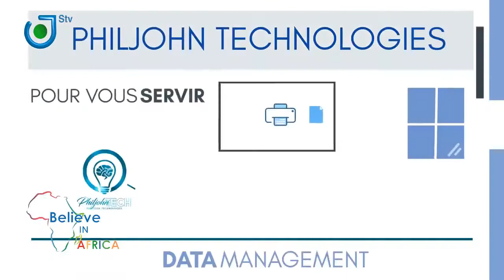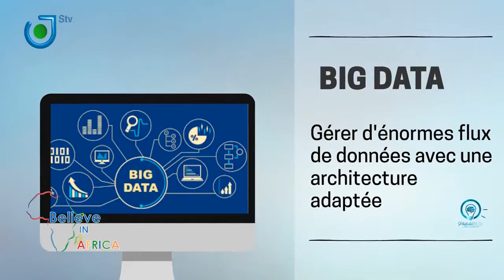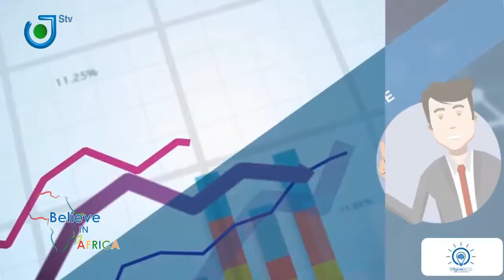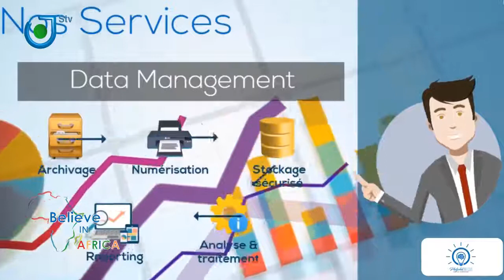BELIEVE IN AFRICA AVEC Phillipe NKOUAYA, CEO/Founder Philjohn Technologies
Philippe Nkouaya, 29 ans, CEO de Philjohn Technologies spécialisé dans l’analyse des données. Il facilite la vie aux PME à travers l’adoption d’un système d’information qui leur permet de suivre efficacement et en temps réel leur activités.